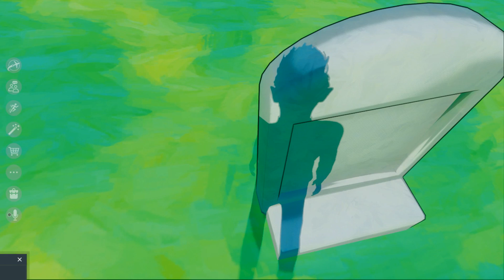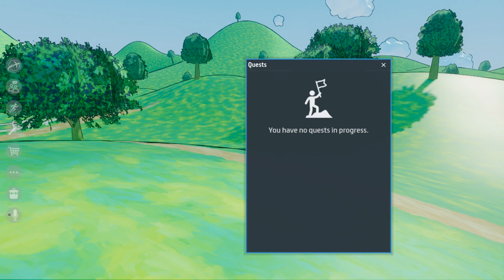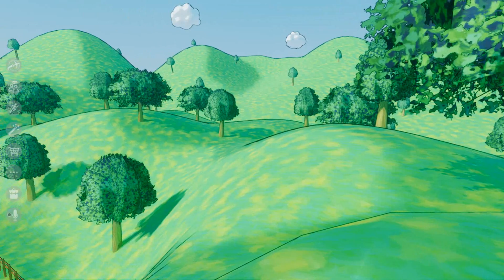Sansar Travels: A House on the Hill by Theanine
A peaceful, rural town in the grassy hills, with clouds flying across the sky. Birthplace and resting place of great Alchemists.